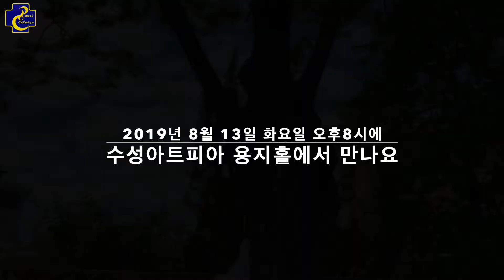열번째!!! 창단25주년 기념 뿌에리 축하 영상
9기 박신영, 박선영

뿌에리 깐또레스 25주년을 진심으로 축하드립니다.
Pueri Cantores 창단25주년 기념 감사음악회

COME & SEE

2019년 8월 13일(화) 오후 8:00수성아트피아 용지홀

전석 무료 초대 공연입니다. 🔸대구대교구 뿌에리 깐또레스
🔸Pueri Cantores of Korea, Daegu🇰🇷
🔸Facebook : 뿌에리 깐또레스 ➡ 페이지 좋아요 꾸욱👍